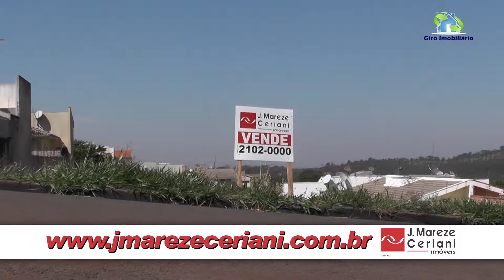Giro Imobiliário - Programa de 13 e 14 de setembro de 2014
Assista no programa Giro Imobiliário, as oportunidades de terrenos no Residencial Jardim Flamingos que a Imobiliária J. Mareze Ceriani tem para você.